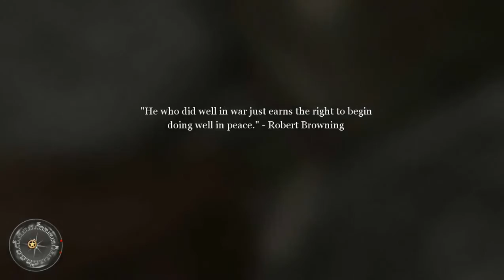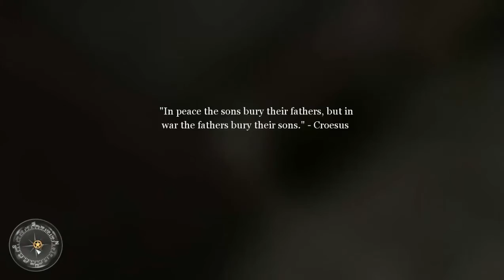Call Of Duty 2 Türkçe #7.Bölüm - Yoldaş Keskin Nişancı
Stalingrad'ın son bölümünde elimizde bir kanas, Nazi ataklarını önleme ve nazi keskin nişancısını ortadan kaldırma göreviyle çıktık yollara :)